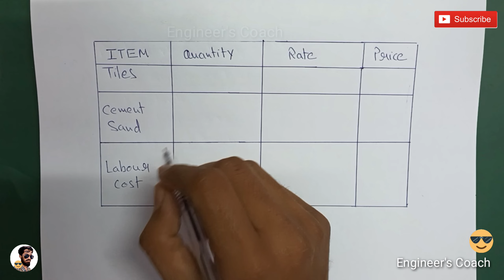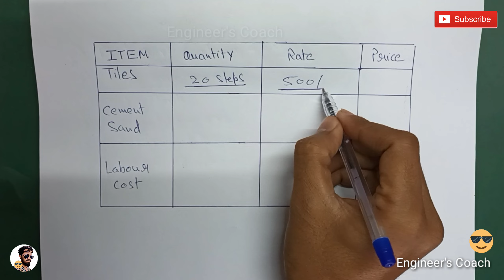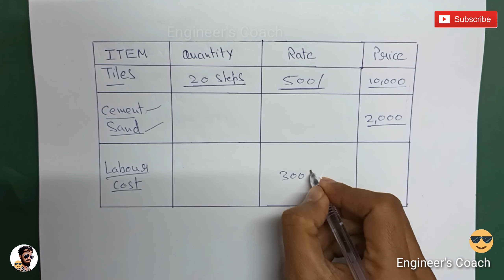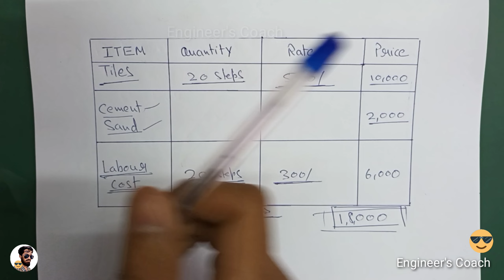Sidhi pe tiles lagane ka kharcha | Sidhi pe tiles lagane ka cost kitna hai | Stairs Tiles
इस वीडियो में हमने बताया है की सीढ़ी पे टाईल लगाने का कितना खर्चा आता है।

Sidhi pe tiles lagane ka kharcha.
Sidhi pe tiles lagane ka cost kitna hai.
Sidhi pe tiles lagane ka price kitna hai.

RELATED VIDEOS ON STAIRS

सीढ़ी पे tiles लगाये या granite
Sidhi pe granite lagane ka kharcha kitna aata hai

सीढ़ी पर ग्रेनाइट लगाने का खर्चा
Stairs Granite Cost

सीढ़ी बनाने के लिये कितनी जगह चाहिये।
Sidhi Banane ke liye kitni jagah chahie

सीढ़ी बनाने से पहले क्या करें ।
Sidhi banane se pehle kya kare

Stairs Slope kitna hota hai.
Stairs Slope Angle.

सीढ़ी के नीचे गेट कैसे बनाते हैं।

मात्र 6 X 6 फीट में सीढ़ी ऐसे बनाएं।

कम से कम जगह में सीढ़ी कैसे बनाते है।
kam se kam jagah mein jeena kaise banaye.

Sidhi banane ka aasan tarika.

एक रुम में ग्रेनाइट का खर्चा
Ek room mein granite ka kharcha

सीढ़ी कैसे बनाये।
सीढ़ी का डिज़ाइन।
सीढ़ी कैसे बनता है।
घर की सीढ़ी बनाने का तरीका ।

Sidhi kaise banaye
jeena banane ka tarika.
ghar ka sidhi ka design.

Sidhi pe tiles lagaye ya granite
Sidhi pe granite ka price kitna hai
Sidhi pe granite ka rate kitna hai
Sidhi per tiles lagane ka tarika
Sidhi pe tiles ka rate kya hai
Stairs tiles price
Stairs Granite price

Sidhi pe tiles lagane ka price kya hai
Sidhi pe tiles lagane ka cost kya hai

Tiles Design
Tiles Price